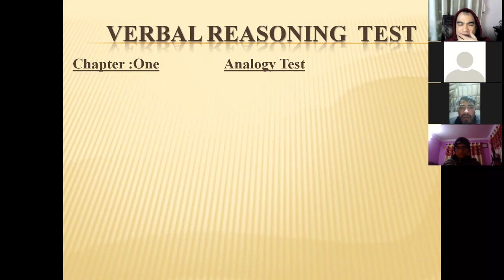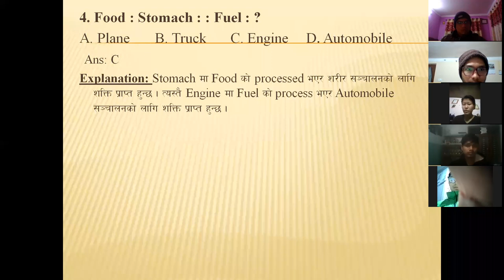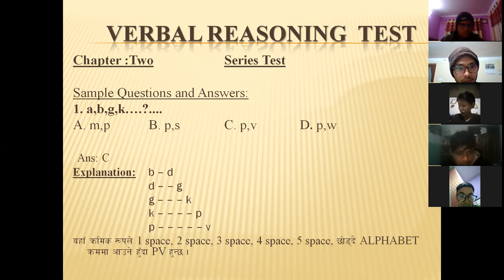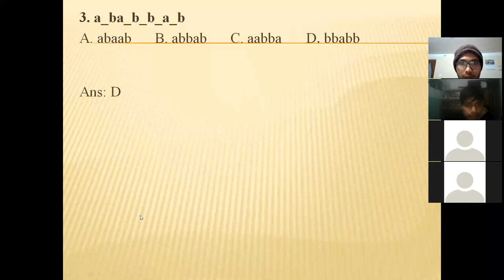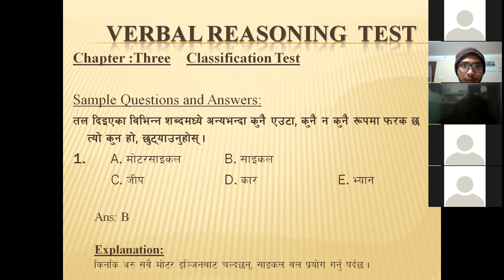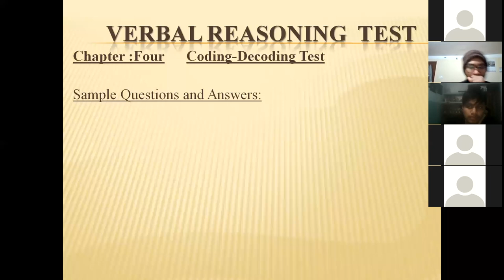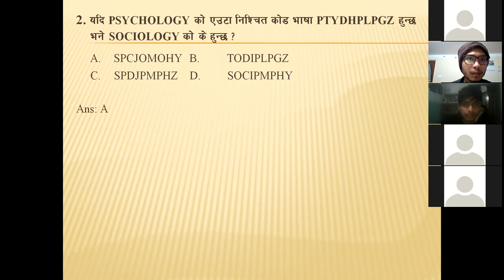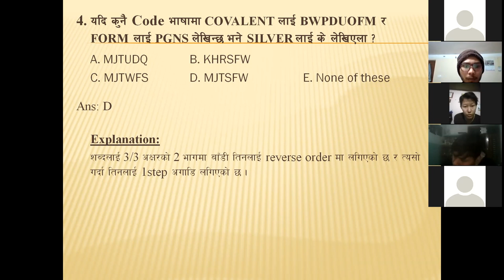IQ Verbal Reasoning Test for all level exam